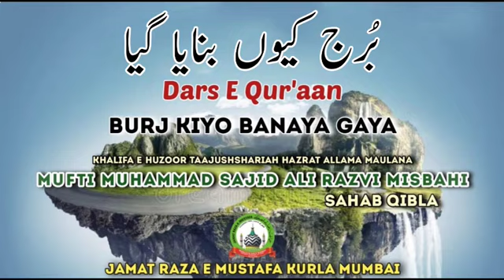Dars -E- Qur'aan / Burj Kiyo Banaya Gaya | By Mufti Muhammed Sajid Ali Misbahi | JRM KURLA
Topic :- Burj Kiyo Banaya Gaya

Mua'allim :- Khalifa E Tajushshariah Mufti Muhammad Sajid Ali Misbahi Sahab Qibla